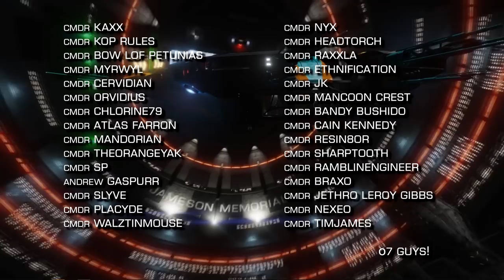Elite Dangerous: Odyssey hint on Trading Report, Sagittarius Eye Podcast, Canonn Research Challenge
This week in the news we discuss the interesting wording about Elite Dangerous Odyssey on a Frontier Developments Financial Trading Report, Sagittarius Eye launches a new format monthly Podcast, Canonn Research launch the Canonn Challenge around the galaxy.

Incidental Music by Miguel Johnson